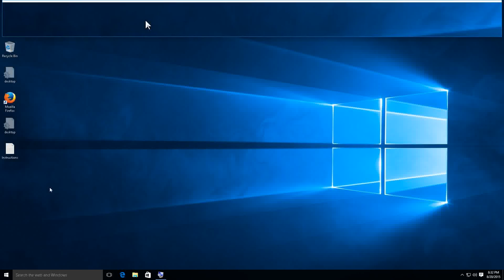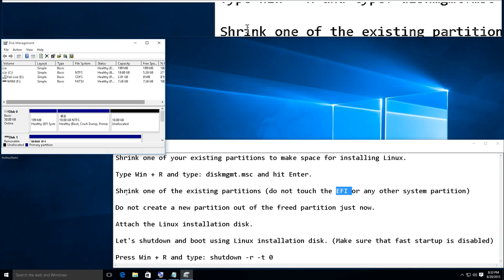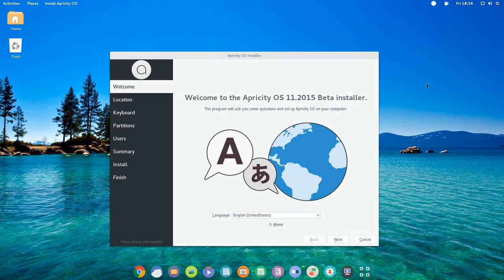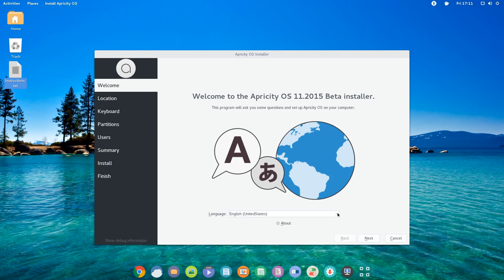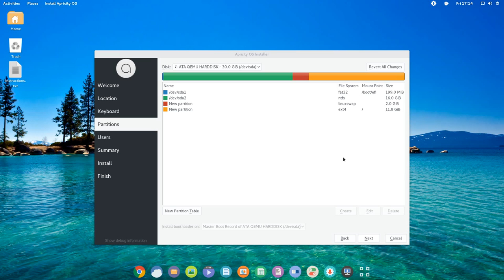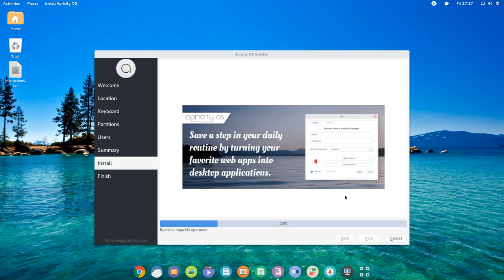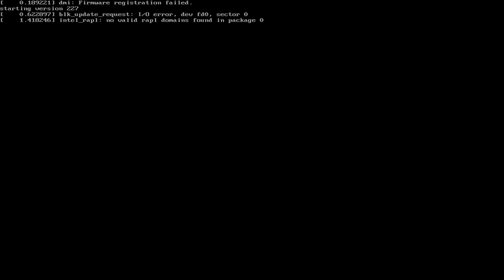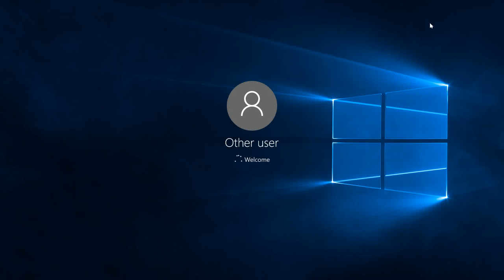Install ApricityOS 2015 in UEFI Mode (Dual Boot Windows 7/8/10)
Install ApricityOS in UEFI Mode (Dual Boot Windows 7/8/10)
Here is what I do in the video:
After making some space in Windows, follow:
0. Check if you have booted the installation media in UEFI mode or not.
 - Fire up a terminal and type the command: [ -d /sys/firmware/efi ] && echo UEFI || echo Legacy
   If it says UEFI, then continue.
   If it says Legacy, then type:
   sudo gdisk -l /dev/sda
   If it says GPT: present, then boot the installation media in UEFI mode. Otherwise, this is not the video for you.
1. Switch to Apricity OS Installer, select Language and click next.
2. Select Timezone and click next.
3. Select Keyboard layout and click next.
4. Select 'Manual partitioning' and click next.
5. Time to create some partitions.
   - Select the existing fat32 efi partition (size ~200MB) and set the mount point to /boot/efi.
   - Select the free space and create a new partition on it with filesystem linux-swap.
   - Select the remaining free space and create a new partition with the filesystem ext4 and mount point /
   - Click next :)
6. Enter your account details and click on next.
7. The next page will display most of the options selected. Confirm and then click next.
8. The installation might take some time, I'll fast forward it. :) :) :)
9. Click on next then reboot.

00:00-03:34

03:35-07:18

07:19-10:30